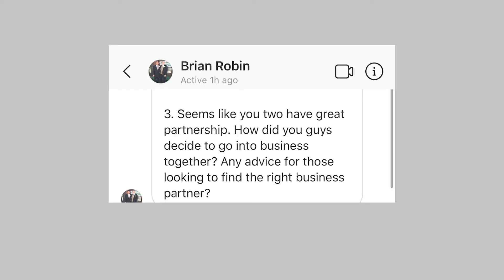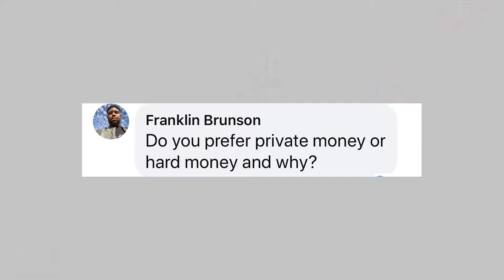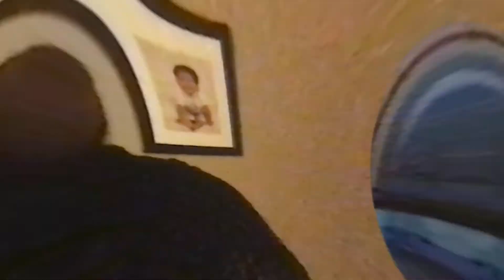HARD MONEY VS PRIVATE MONEY ?? 5 MIN HOT SEAT EP 2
We answer a few questions that we received from you guys over the past couple of weeks. In our 2nd Episode we drop some gems about private money and a more in depth answer about having a business partner and what to watch out for. if you're thinking about getting one.

💰 Ready to build real wealth in real estate? Don’t miss out on the exclusive bonuses waiting for you:

🎓 Mastermind Course ($9,700 Value)
Learn everything you need to crush it in real estate: acquiring properties, mastering wholesaling, tracking KPIs, hiring/training your team, and building a business that generates $10k-$30k/month on autopilot.

Get direct advice from experts with 400+ deals closed and $10M+ in assets. Learn the secrets to avoiding costly mistakes and scaling your business FAST.

🏡 Property Walkthroughs ($250 Value Each)
See real-life deals and learn how to maximize profits on flips and rehabs.

🤝 Accountability Partners & Community
Stay motivated and connected with a network of like-minded people striving for greatness.

🎙️ Exclusive Podcast Access
Hear directly from celebrities, multimillionaires, and top entrepreneurs on how they achieved success. Get insider knowledge, learn from their journeys, and expand your network. This kind of access is truly priceless.

🔥 Act Now: Lock in your membership for just $65/month before prices go up!

💡 Or grab our full e-book for just $47 here: Moguls Website ➡️

👉 Success is just a click away. Don’t wait—join the movement NOW!